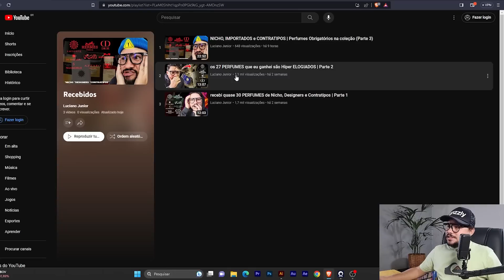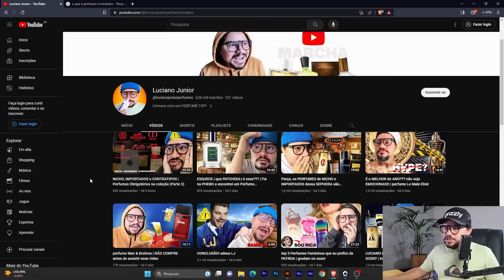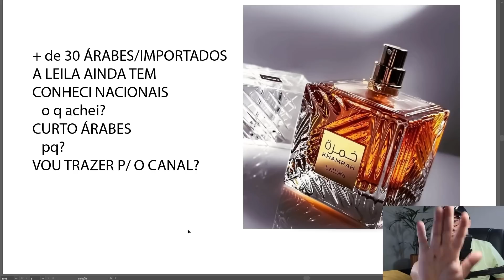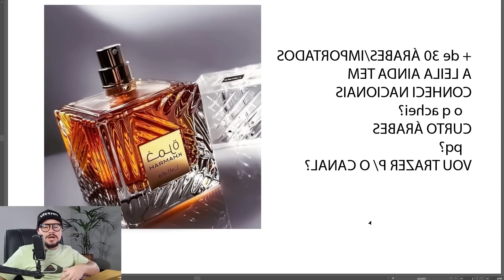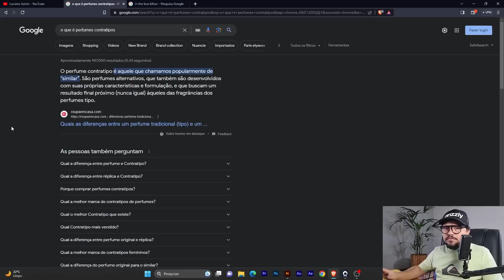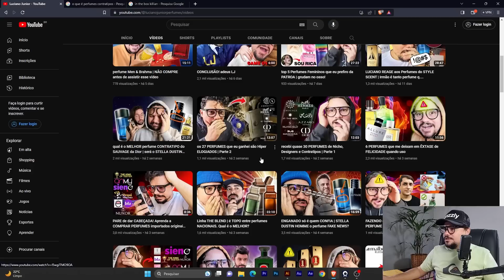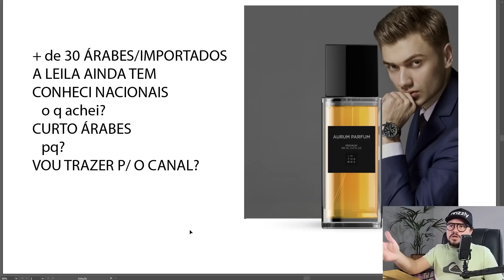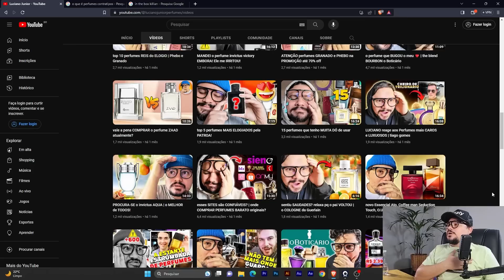Comprei mais de 30 PERFUMES CONTRATIPOS! | Quais são os melhores? O q penso...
o q eu acho de Perfumes CONTRATIPOS | quais são os MELHORES ÁRABES e NACIONAIS
sobre IN THE BOX, NUANCIELO, AZZA, THERA, ARMAF, AFNA, LATTAFA e etc...
Perfumes masculinos, nacionais e importados.
Perfumes contratipos, baratos e mais elogiados.